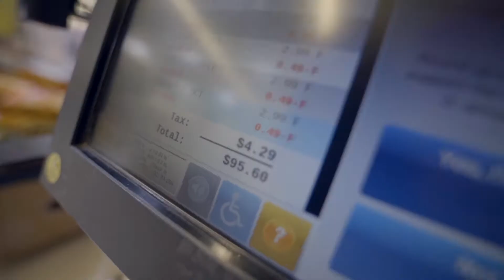GetHereSTATT EP 1- International Pineapple Day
The STATTfest team invades a party for international pineapple day